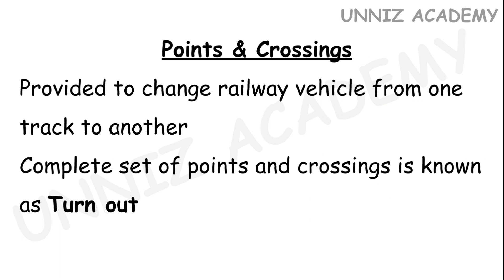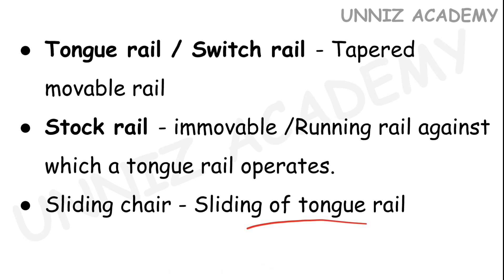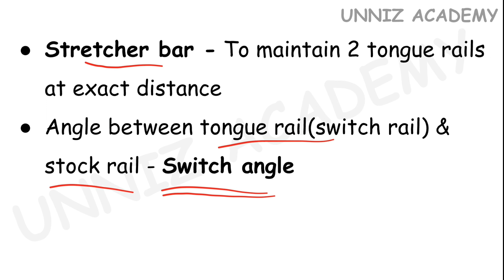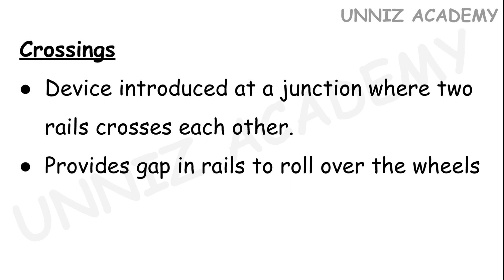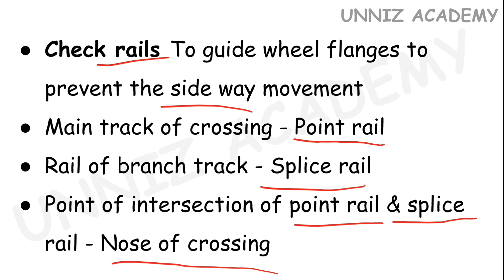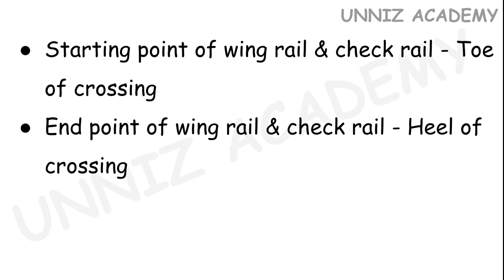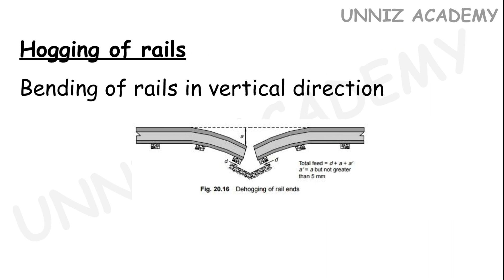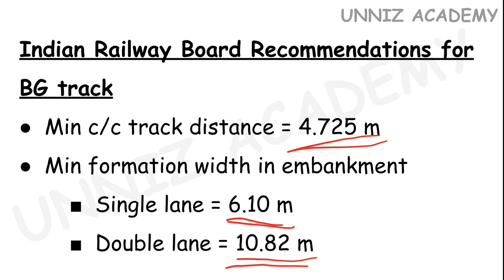THIRD GRADE OVERSEER TRACER PWD IRRIGATION ITI LEVEL EXAM KERALA - RAILWAY POINTS AND CROSSINGS